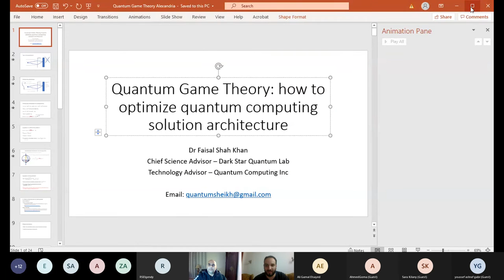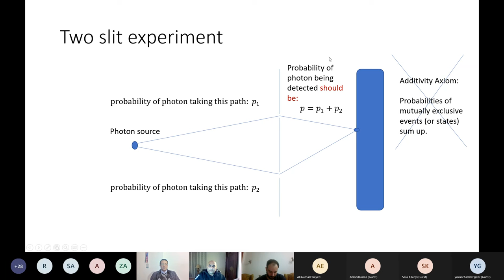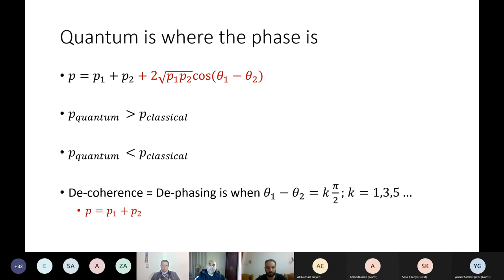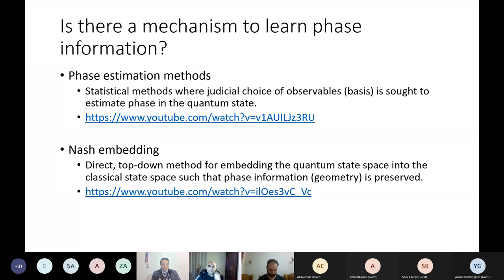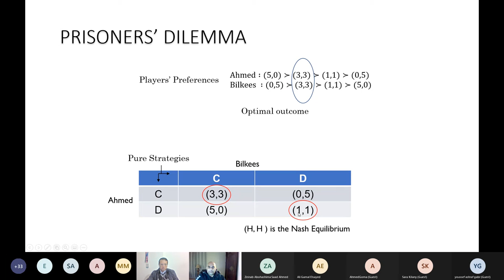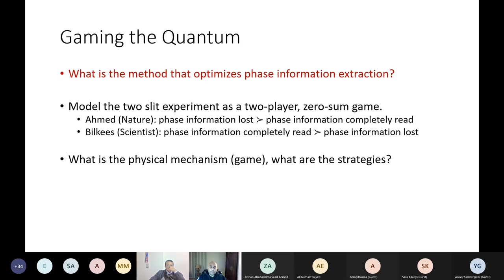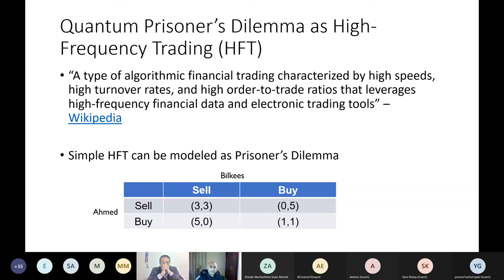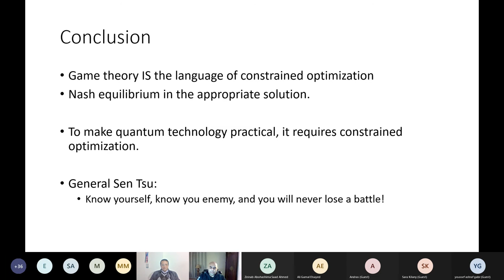Quantum Game Theory The Quest for Optimal Quantum Technology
Alexandria Quantum Computing Winter School 2021
Invited Talks day
Speaker: Dr Faisal Khan Shah
Title: Quantum Game Theory: The Quest for Optimal Quantum Technology
Hosted by: Dr Ahmed Younes & Eng Kareem H. El-Safty